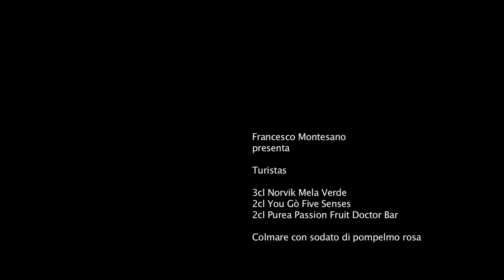Tutorial: il Turistas di Francesco Montesano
Francesco Montesano, Campione MixFactor 2015 by Five Senses, presenta Turistas.

3 cl. Norvik Mela Verde
2 cl. You Gò Five Senses
2 cl. Purea Passion Fruit Dr.Bar
Colmare con sodato di Pompelmo Rosa